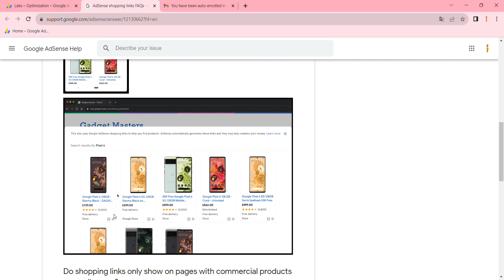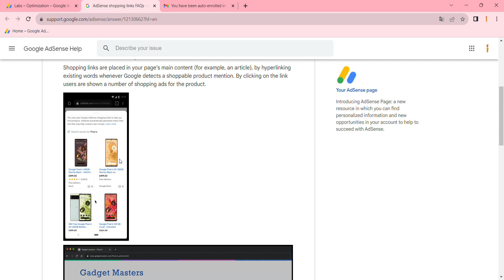You have been auto-enrolled in AdSense Shopping Anchors Optimization Lab